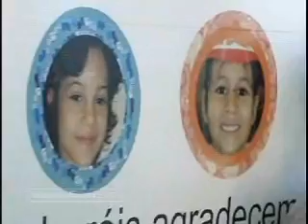ACCMS - 10 Anos (23/03/2008)